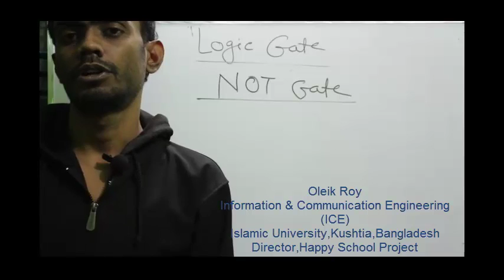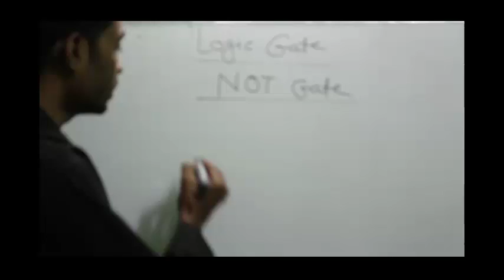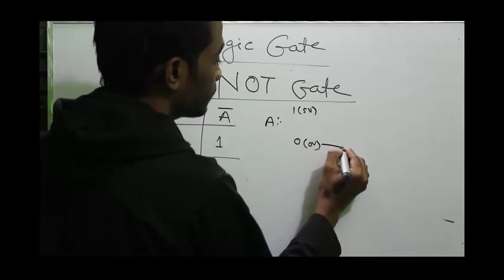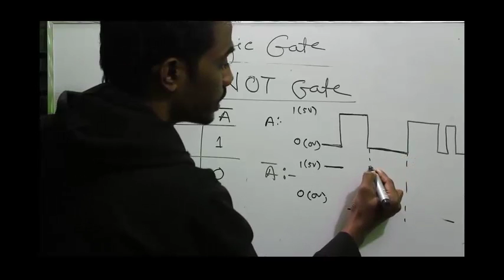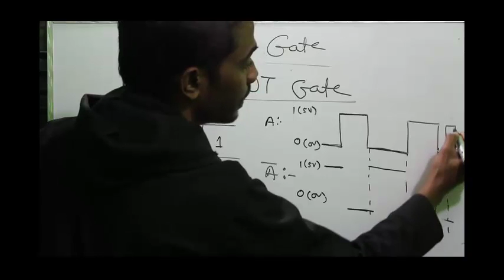Introduction to Logic Gates | NOT GATE | HSC ICT Bangla Tutorial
HSC ICT students will be very benefited by this bangla tutorial. Happy School always try to present a easy method to understand in a sort time.Hare we presented fundamental logic gate. NOT gate is very important logic gate. NOT Gate is the part of basic gate.

Course Teacher:
Oleik Roy

Course Teacher:
Oleik Roy